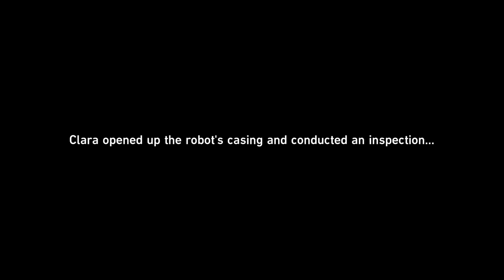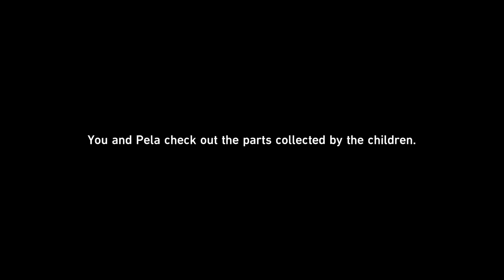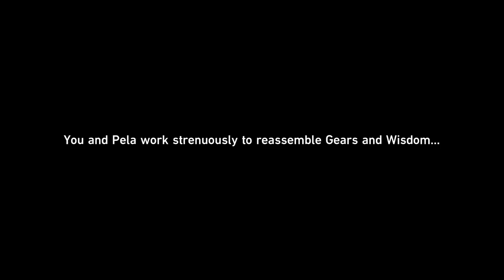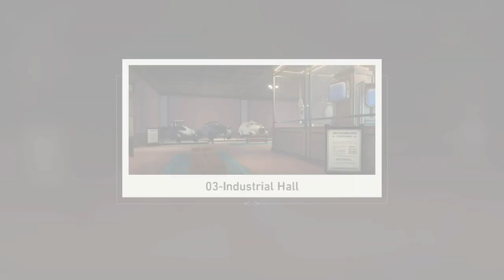Star Rail - Everwinter City Museum Ledger of Curiosities (Event) - Opportunity Makes the Thief (P2)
Date: 10-Jun-2023
Area: Jarilo-VI
✼ •• ┈┈┈┈┈┈┈๑⋅⋯ ୨˚୧ ⋯⋅๑┈┈┈┈┈┈┈ •• ✼
〓Commentary〓
Released as part of the event, Everwinter City Museum Ledger of Curiosities, during version 1.1, initially on 9 Jun 2023.

▌ Event Details
1. New Area - History and Culture Museum

The Belobog History and Culture Museum, which has a history of more than 600 years, displays many precious exhibits of extraordinary significance to this city.

There are three permanent exhibition areas in the Belobog History and Culture Museum. They are the General Hall, the Industrial Hall, and the History-Culture Hall.

After 2023/06/09 10:00(server time). This area will become permanently available when certain conditions are met.

▌Time-Limited Event Period
2023/06/09 10:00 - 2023/06/26 3:59 (server time)

※ After the Limited-Time Event concludes, Everwinter City Museum Ledger of Curiosities will be moved to Conventional Memoir, where Trailblazers can continue to experience its gameplay.

▌Participation Requirement
Trailblaze Level ≥ 21 and have completed the Trailblaze Mission "Jarilo-VI — Silent Galaxy"

▌Time-Limited Event Period
2023/06/09 10:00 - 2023/06/26 3:59(server time)

✼ •• ┈┈┈┈┈┈┈๑⋅⋯ ୨˚୧ ⋯⋅๑┈┈┈┈┈┈┈ •• ✼
〓Official Sites〓
✼ •• ┈┈┈┈┈┈┈๑⋅⋯ ୨˚୧ ⋯⋅๑┈┈┈┈┈┈┈ •• ✼
✼ •• ┈┈┈┈┈┈┈๑⋅⋯ ୨˚୧ ⋯⋅๑┈┈┈┈┈┈┈ •• ✼
〓Game Blurb〓
✼ •• ┈┈┈┈┈┈┈๑⋅⋯ ୨˚୧ ⋯⋅๑┈┈┈┈┈┈┈ •• ✼
Notes:
Trailblaze Missions are what the game refers to as for Story Missions.
Adventure Missions are what the game refers to as for Side Missions.
Companion Missions are what the game refers to as for Character Stories, or Relationship Stories.
✼ •• ┈┈┈┈┈┈┈๑⋅⋯ ୨˚୧ ⋯⋅๑┈┈┈┈┈┈┈ •• ✼

Star Rail - Everwinter City Museum Ledger of Curiosities (Event) - Opportunity Makes the Thief (Part 2)